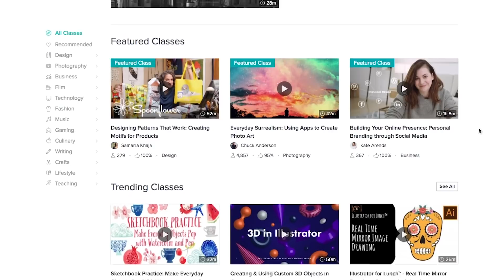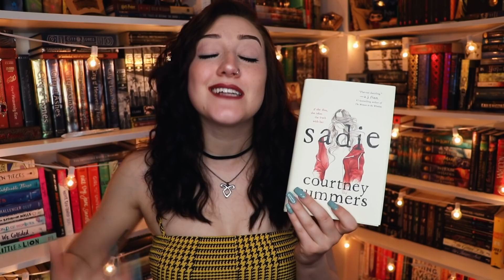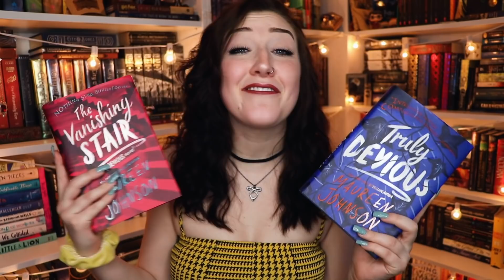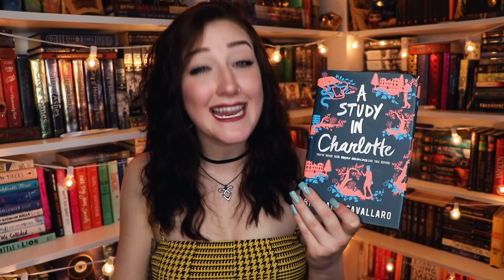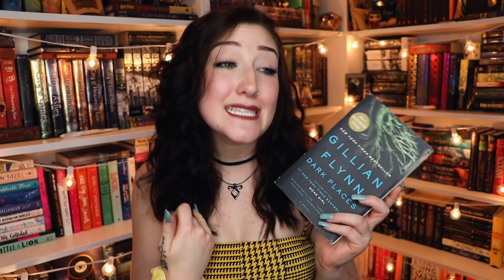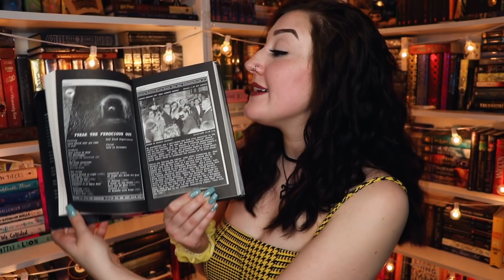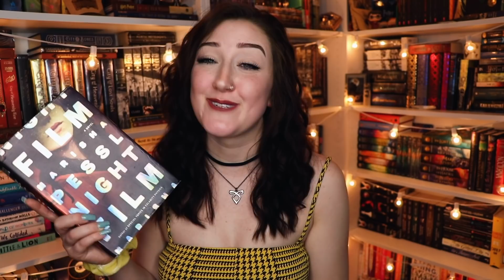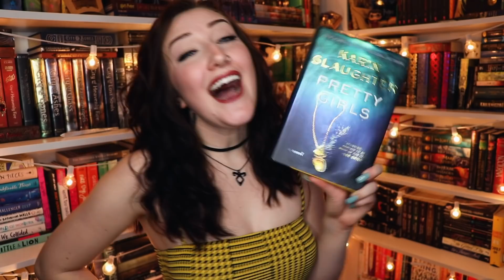MYSTERY/THRILLER BOOKS YOU NEED TO READ.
Be one of the first 500 to sign up using this link and get two months of Skillshare premium free!

I'm going to Book Expo & BookCon! I cannot wait to see you all there!
BookTube: Reading Between The Hype Panel: June 2, 3:00pm, Choice Stage
BookTube Meet Up: June 2, 4:00pm, Room 1E07

- social media -
tw: @emmmabooks

Thank you to some of my kind Patreons Angela, Rosin, April, Libri, Brent, Alexis, Chloe, Stephanie, Zane, Susan, Lauren, Atiya, Bailey !

Get a free month of audiobookebook streaming from Scribd! If you use my link, I also get a month free!

// Looking to buy books with FREE international shipping? If you use this link, you'll not only get that perk, but you'll also give me a small commission! (NOTE: This link won't work if you use adblock - try pausing it or use a different browser!)